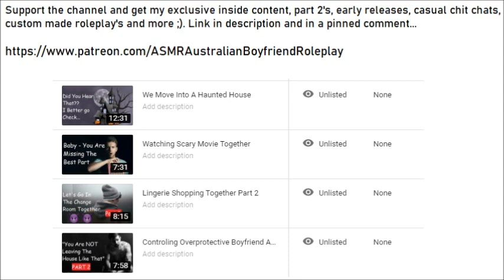Nightmare You Were Kicking And Screaming **ASMR Boyfriend Roleplay (ASMR bf rp)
Discord In this boyfriend roleplay I am awoken by you mumbling and kicking me. I try to comfort you but you get louder.You wake up but you are really shaken up and upset. I comfort you to get you back to normal again so that you can sleep after yout nightmare. you tell me that you have had many nightmares before. I can see that you will not sleep any time soon so I go get you some ice cream and spoon feed you :)